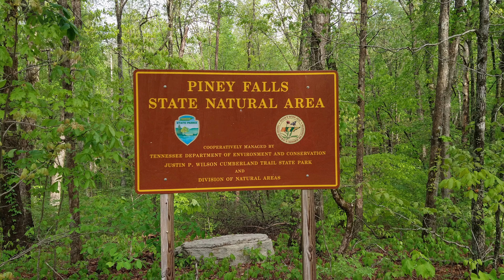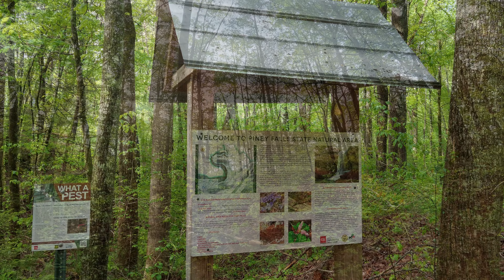Piney Falls Loop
Hike the Piney Falls Loop.  Piney Falls is a 818-acre State Natural Area located Rhea County, Tennessee .  For today’s hike, we will hike this old growth forest, view the cascades and Lower Piney Falls, behold the breathtaking 80 foot Upper Piney Falls, and the climb out of the dangerous gorge to complete the loop!

Eddie Bauer Lukla Pro Mid Hiker

0:00 - Intro / About Piney Falls
2:17 - Lower Piney Falls
5:07 - Upper Piney Falls
7:26 - Escape the Gorge!

I am a participant in the GoAffPro Affiliate Program, an affiliate advertising program designed to provide a means for sites to earn advertising fees by advertising and linking to the partner site